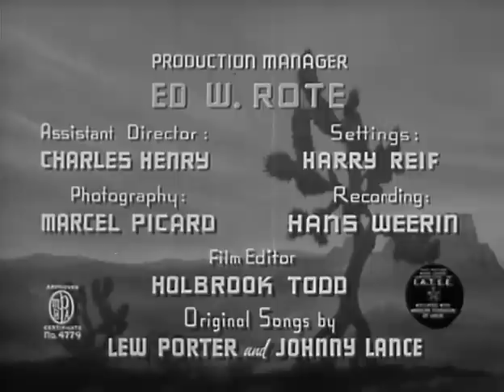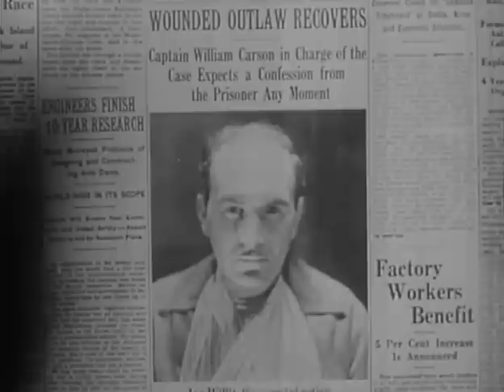Six-Gun Trail (1938) TIM McCOY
Stars: Tim McCoy, Nora Lane and Ben Corbett

Chasing jewel thieves, Captain Carson and Magpie head for the border where Carson, posing as a Chinaman, opens a store that buys jewelry. To flush the thieves into the open, Carson wins all their money at poker. They agree to sell him the jewels but plan to kill him and keep both the jewels and the money.